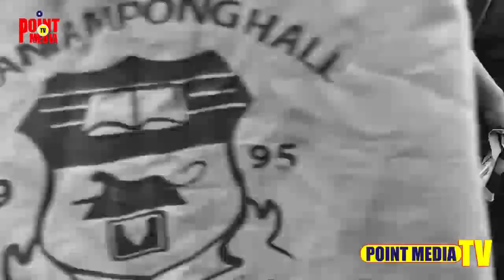Sad..Funeral Of Student Who Got Burnt To Death Whiles Performing School Rituals At Appiah-Minkah Uni